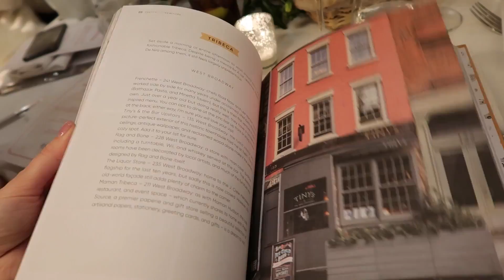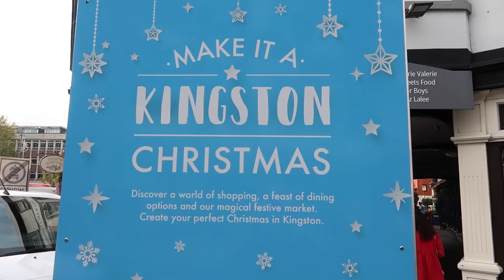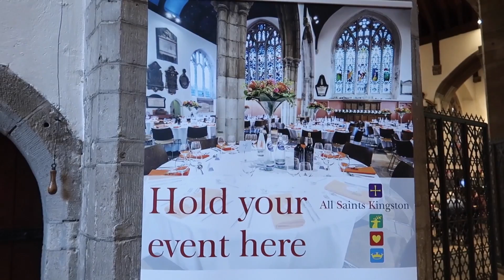КАК МАТЬ ДРАКОНОВ ЕЛКУ ЗАЖИГАЛА | VLOGMAS #2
Всем привет! В этом видео мы заглянем с вами в Somerset House, посмотрим как Эмилия Кларк зажигала ёлку в Covent Garden, а также побываем на рождественской ярмарке в Кингстоне.

Введите код SLAVABEAUTYTIPS на сайте pactcoffee.com и получите пачку любого кофе со скидкой  £5! (только для UK)

На что я снимаю влоги

The graphics within this video were created by MerryEditings.